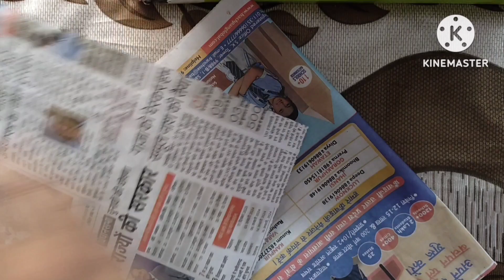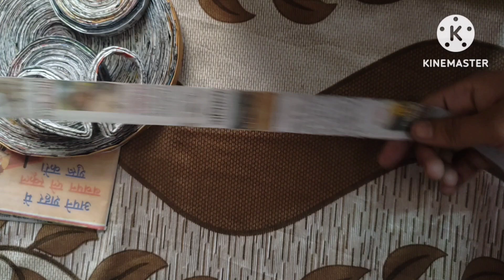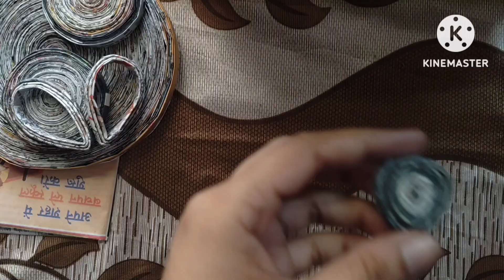पुराने पेपर से घर को सजाएं। Best out of waste with old newspaper । Home decor idea with newspaper